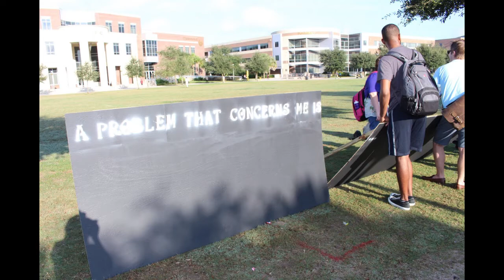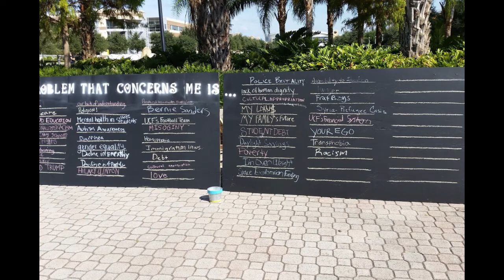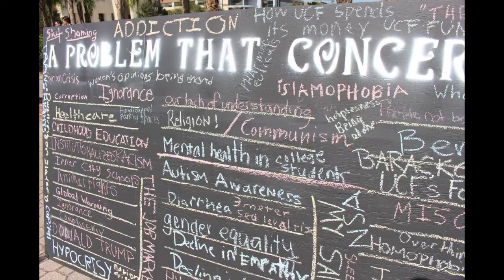Chalk Wall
A group of UCF students created a chalk wall to invite passersby to finish the phrase "A problem that concerns me is..." in an effort to engage the community to talk about what affects them. (Video by Christopher Bobo; Photos courtesy Kendra Salter and Scott Launier; Narrated by Sean Nelson)